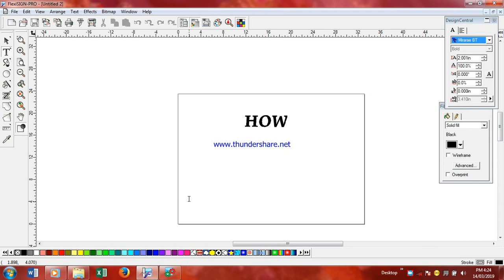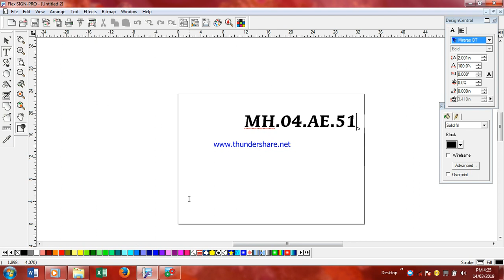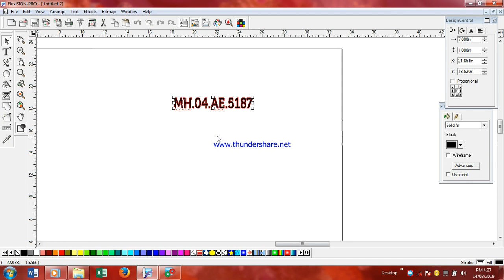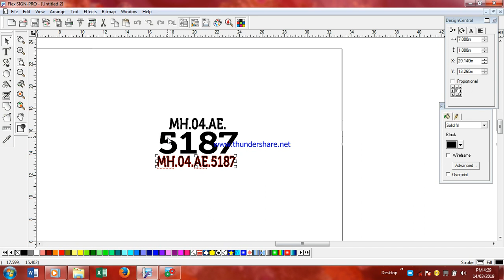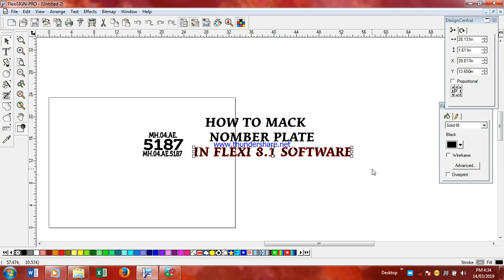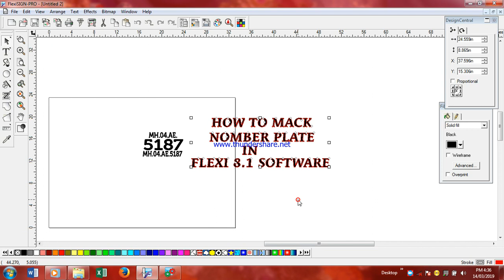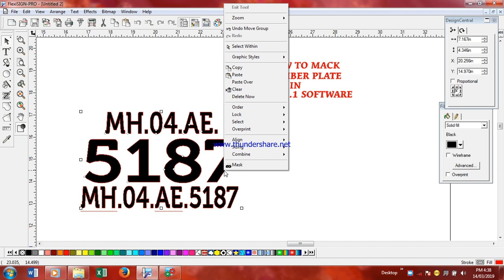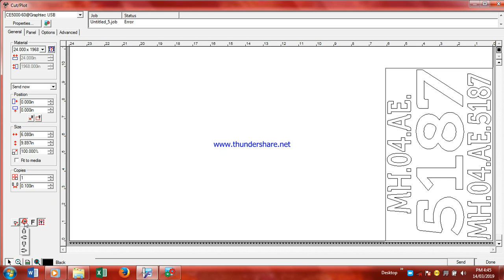Mack Bike Nomber Platte shortcut with radium art in flexi Software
how to mack bike nomber plate in flexi software 6,7,8,
Friends Radium Art
Vehicles modify with Radium Art
shop no1 prasant apt
Near telephone exchange
Junapaghar palghar w